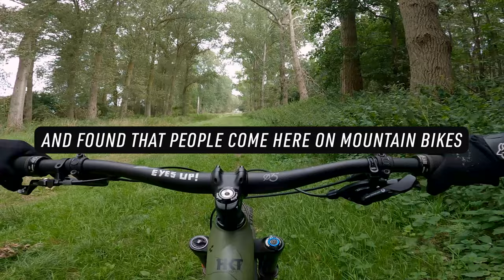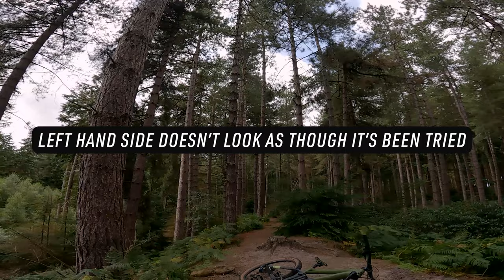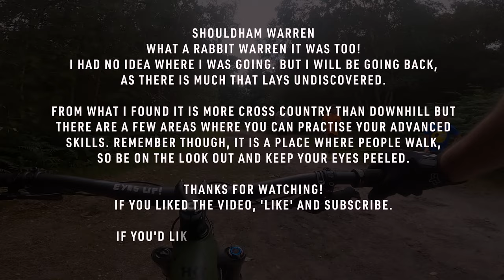Shouldham Warren. GOT LOST. Part 1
Took a trip to Shouldham Warren in Norfolk. It's one of those places that with time and obviously permission, could be an MTB Mecca. A mountain bike extravaganza!

I took a picture of a trail map with me but the place was a proper rabbit warren. I really had no idea where I was going. Eventually I had to call it quits. But I will be going back, as there is much that lays undiscovered. Eye's Up !